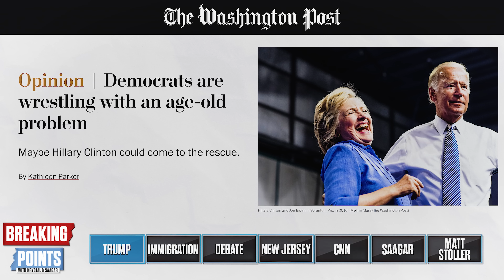WAPO: Swap HILLARY For Kamala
Krystal and Saagar discuss the Washington Post suggesting Hillary Clinton to replace Kamala as Biden's VP.

To become a Breaking Points Premium Member and watch/listen to the show uncut and 1 hour early